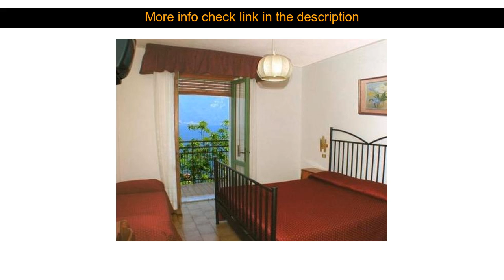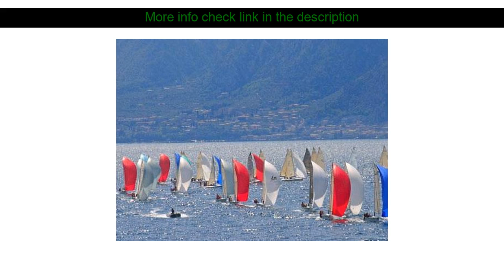Hotel Review: Hotel Augusta Garni ( Limone sul Garda, Italy )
Hotel Augusta Garni ( Limone sul Garda, Italy )
Address: Via Nova 14

The 2-star Hotel Augusta Garn offers comfort and convenience whether you're on business or holiday in Limone sul Garda. Both business travelers and tourists can enjoy the hotel's facilities and services. Service-minded staff will welcome and guide you at the Hotel Augusta Garn. All rooms are designed and decorated to make guests feel right at home and some rooms come with heating wake-up service desk balcony/terrace telephone. Take a break from a long day and make use of private beach outdoor pool garden. For reliable service and professional staff Hotel Augusta Garn caters to your needs.